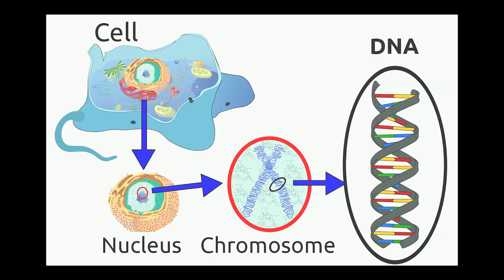KORONA MUTASYONA UĞRADI MI? | MUTASYON NEDİR?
Özellikle bu aralar sağda solda çok fazla mutasyon haberi görmeye başladık, acaba mutasyonun gerçekten ne olduğunu biliyor muyuz? Korona gerçekten mutasyon geçiriyor mu yoksa farklı bir durum mu söz konusu? Koronanın mutasyona uğraması durumunda bize zararlarını ve mutasyonun ne olduğunu videoda konuştuk, iyi seyirler..

Okuduğum, izlediğim, öğrendiğim şeyleri sizlerle paylaşmayı seviyorum. Siz de kendinize bir şeyler katmayı seviyorsanız kanalıma göz atabilirsiniz :)